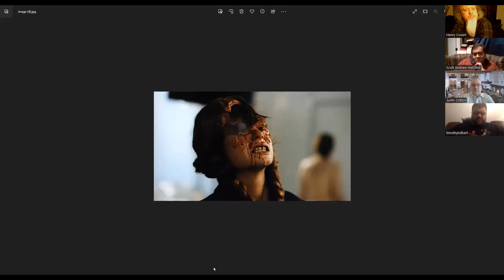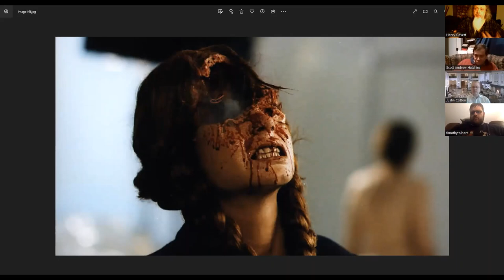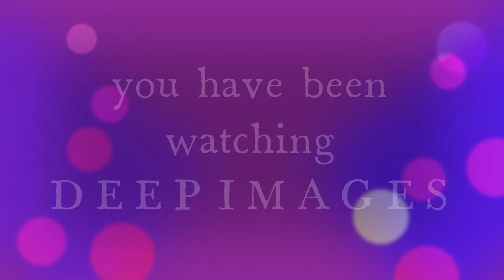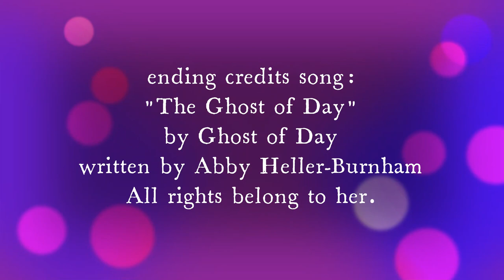DEEP IMAGES #4: Lucio Fulci's THE BEYOND - 'The Composer's Cut' And Beyond....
Welcome to Episode # 4 of our new film discussion podcast. To continue this unique series, creator Henry Covert asked co-host/ executive producer Tim Tolbert to relate his experience of attending a very special event for Italian Horror freaks. Tim got to take in a screening of Lucio Fulci's nightmare epic THE BEYOND, billed as 'The Composer's Cut' due to original soundtrack composer Fabio Frizzi's rescoring of the iconic film.

There's debate online as to how much of the 'Composer's Cut' score was simply re-recordings of the familiar themes; how much was remixed and re-arranged section of said themes; and how much was entirely new material replacing parts of the classic score. We don't have all the answers, and certainly welcome feedback in the comments section below from those who have also attended this event. Tim offers his experiences and insights, and also introduces the film to any who still may sadly be unfamiliar with one of the great modern horror films, Italian or otherwise, at least in this podcaster's film-soaked brain.

Our next episode continues this session as co-host Keith Howell drops back in from a jaunt on Barsoom to join us for an epic rumination at last on "Nick and the Skrulls", which will be presented in its entirety as DEEP IMAGES #5.

The DEEP IMAGES Cast this episode:

Henry Covert
Keith Howell
Tim Tolbert
Scott Andrew Hutchins
and
Justin Cotton

Our closing credits music is sampled from the track "The Ghost of Day" by Ghost of Day [the band], written by Abby Heller-Burnham. Abby owns all rights to this track.

Credits:

Henry Covert, producer/ director/ co-host
Tim Tolbert, executive producer/ co-host
Duane Cochran, executive producer

and our panelists:

Justin Cotton
Scott Andrew Hutchins

Thank you all so very much and we'll be back later in the week for more film talk as you've never heard or seen before.